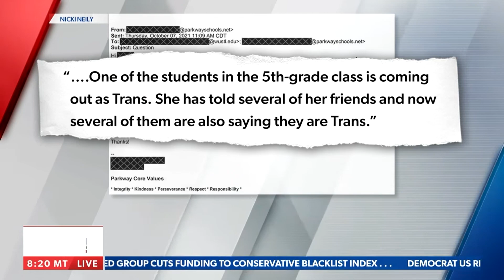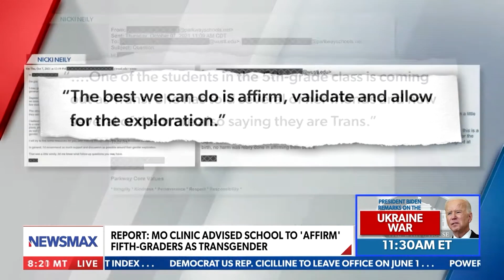Missouri Clinic Advised School to Affirm 5th Graders as Transgender - Nicole Neily, Newsmax 2-21-23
Nicole Neily, president of Parents Defending Education, appeared on Newsmax to discuss emails acquired by Parents Defending Education in which doctors from a St. Louis transgender clinic told teachers to 'affirm' an entire group of fifth graders - despite fears they were being influenced by their friends.